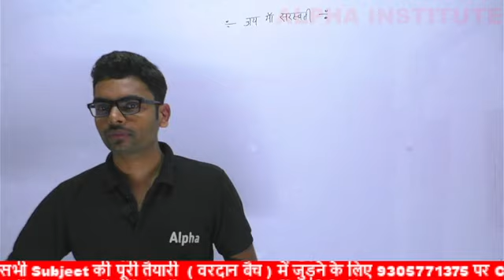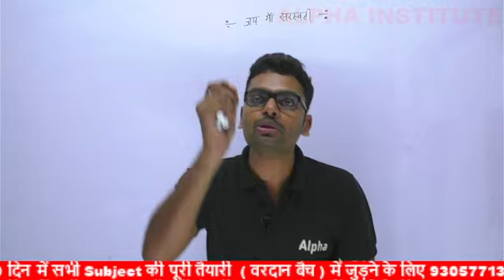आवश्यक सूचना सभी विद्यार्थियों | exam date 2022 board exam | how to get 90 in 10th board exam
वरदान बैच में जुड़ने में कोई समस्या आने पर 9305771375 पर Call, WhatsApp, करें

class 12 chemistry board exam preparation,
board exam preparation strategy,
class 10 board exam strategy,
board exam last month strategy,
class 12 chemistry board exam strategy,